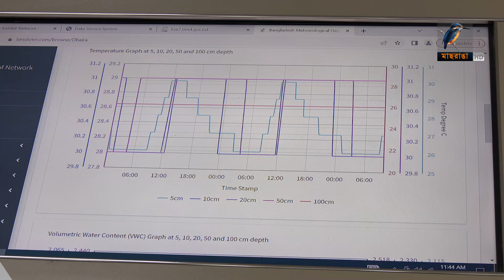জনজীবনে স্বস্তি ফিরবে আগামীকাল থেকে | Weather Update | Rain | Maasranga News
জনজীবনে স্বস্তি ফিরবে আগামীকাল থেকে | Weather Update | Rain

2 Bir Uttam Ziaur Rahman Road (New Airport Road)